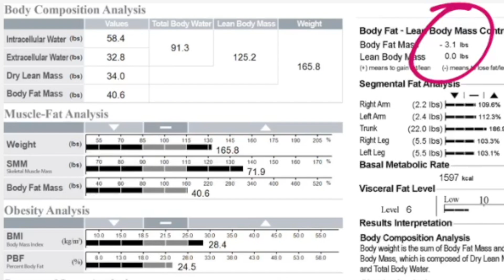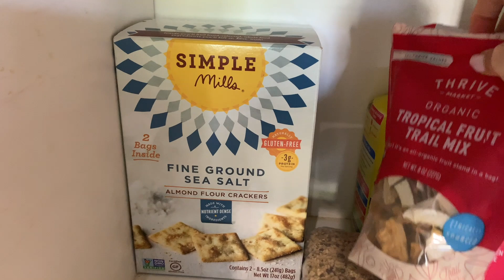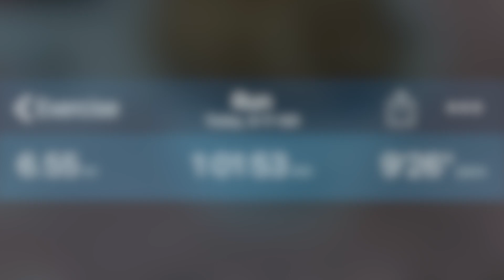KUWTF Vlog: Vegan Meal Prep Ideas! (MUST TRY!!) | September 22nd - 28th 2019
I really appreciate when you use my personal links. These links can give me a commission. I will always mark those links with ✧, I will always be honest with you all & I really appreciate your support! XO